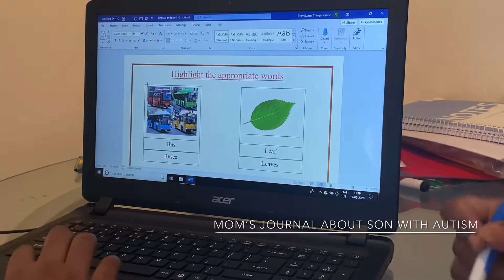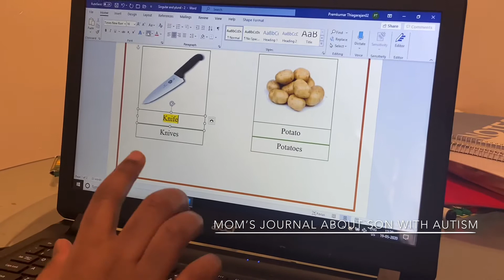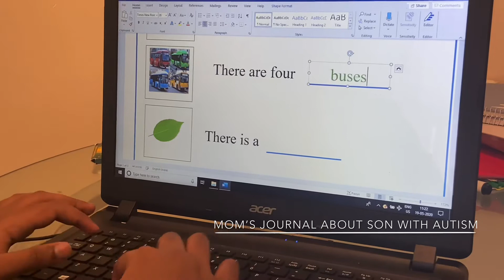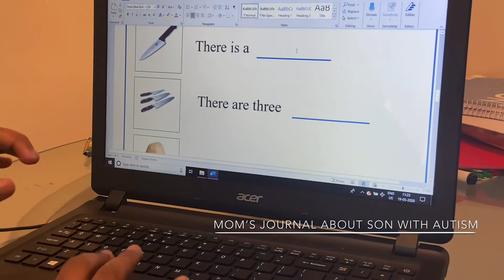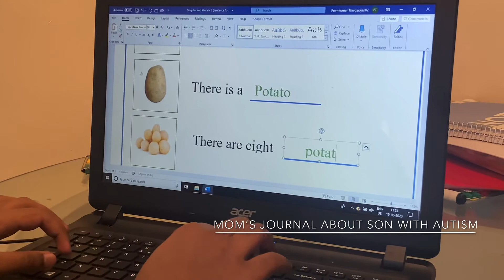Singular and Plural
Here is a video of Aakash doing Singular-Plural activities in his laptop using MS Word. Plural ending with “es” and “ves” we’re covered. Since I was not able to teach him the rules for adding “es” and “ves” I used a different approach.

For e.g. With picture of 4 buses I gave him the option of “Bus” or “Buses” and he had to choose one. Also with picture of 1 leaf I gave him the option of “Leaf” or “Leaves” and he had to choose one. In this exercise the spellings for plural words got re-emphasised as sight words and he had registered.

Subsequently when giving the fill in the blanks, he was able to reproduce.

Happy today with his reasonable understanding of what was taught 😇

For other videos of Aakash, follow the link